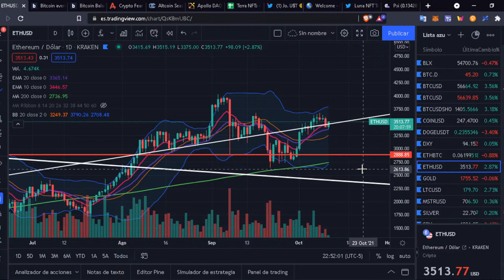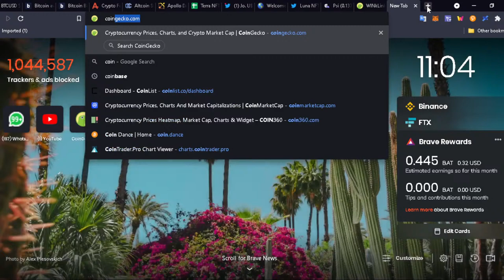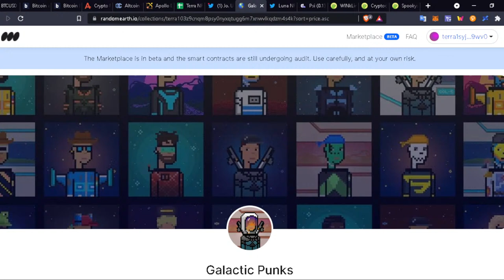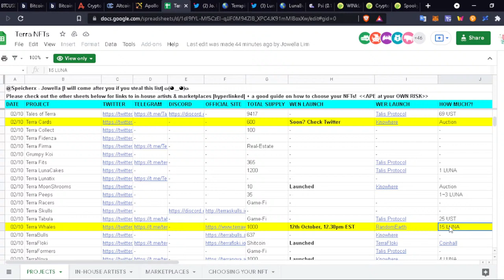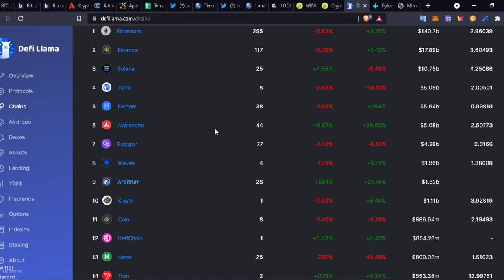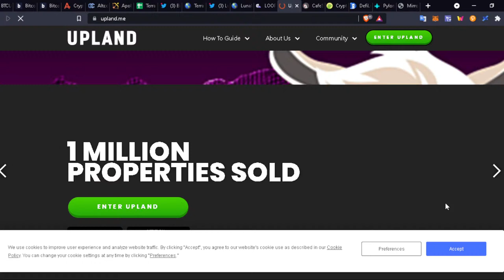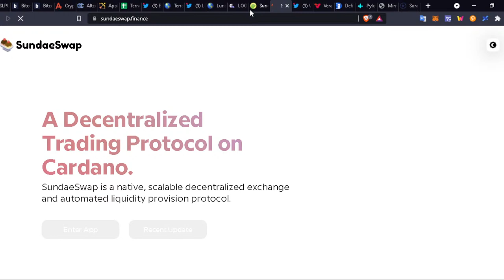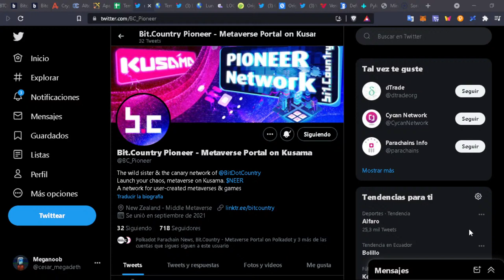Bitcoin preparando todo para su nuevo maximo historico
✅Puente de la red de Ethereum a la red de Centrifuge

No tienes wallet para criptomonedas?